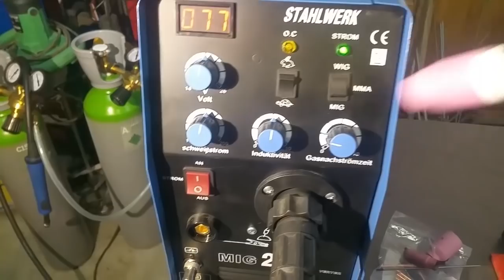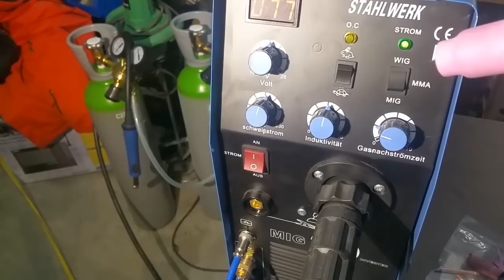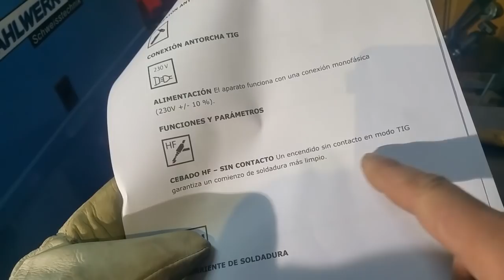Un novato en soldadura TIG - STAHLWERK MIG 200 Large Gas Lens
Soy un super novato soldadura TIG, en el vídeo intento explicar mis sensaciones soldando TIG, mis problemas y mis aparentes grandes progresos. Explico las ventajas que parecen tener las boquillas y busas LARGE GAS LENS
Estoy entusiasmado con mi nueva máquina de soldar STAHLWERK Multiproceso. En otro video explico mis primeras experiencias en MIG pero soldar en MIG es mucho más fácil, si alguien sabe soldar con electrodo se adapta al MIG en 5 minutos. Soldar con la técnica TIG requiere un poco más de práctica y estudio. Como soy muy terco espero conseguirlo.
Quiero ser útil a otros novatos que quieran saber de que va esto del TIG
Stahlwerk mig 200 ST IGBT
Stahlwerk Multifuncion TIG, MIG /MAG y electrodo